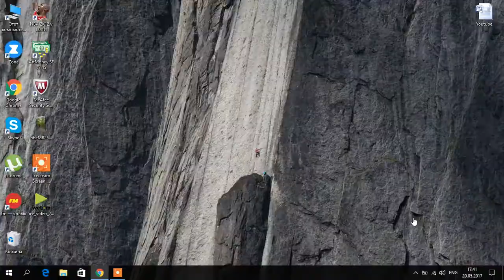CSKA 78-82 Olympiakos F4GLORY ozet